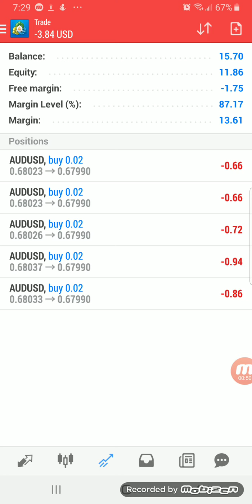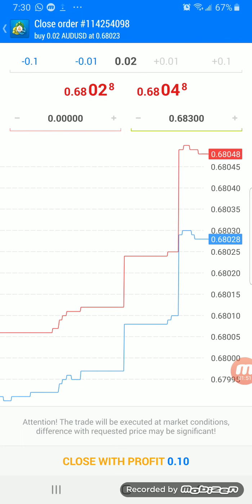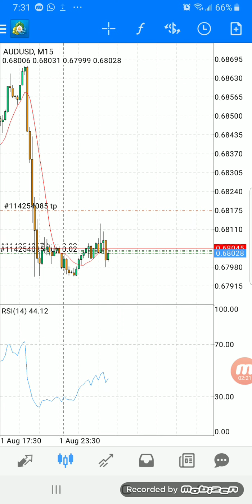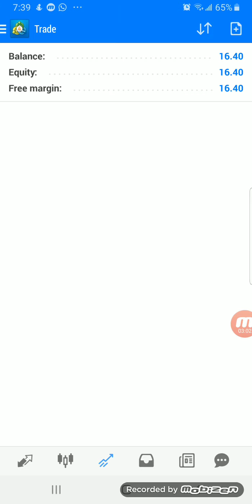AUD RETAIL SALES | LIVE TRADING | LIVE ANALYSIS | AUG 1, 2019